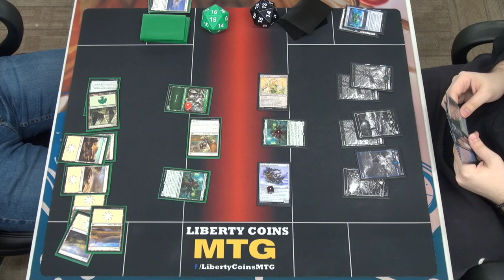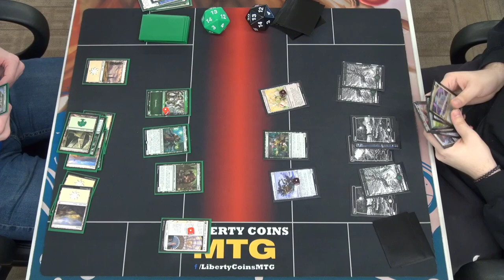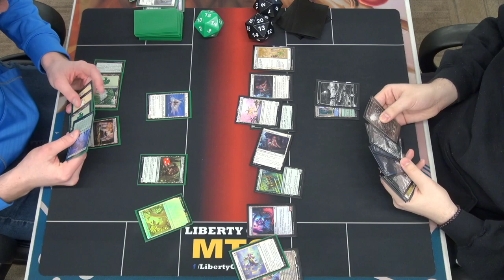Selesnya vs Bant | Kamigawa Prerelease | Round 2